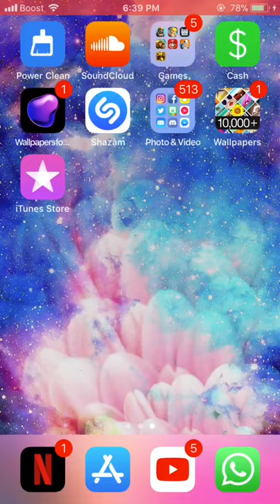Clash royal sorry sound cut off as notifications popped up